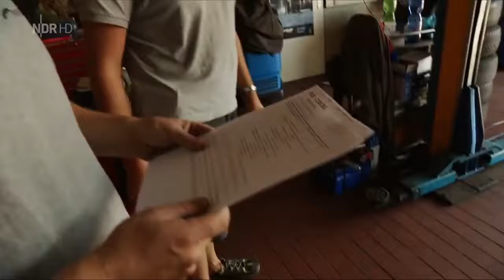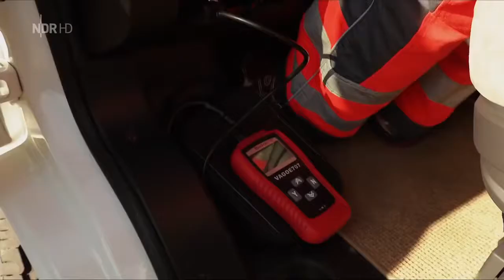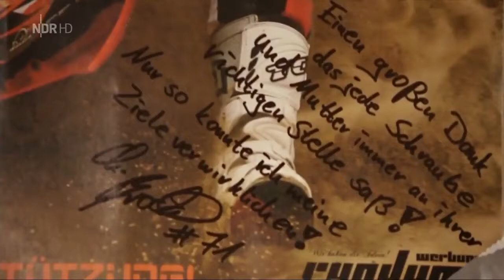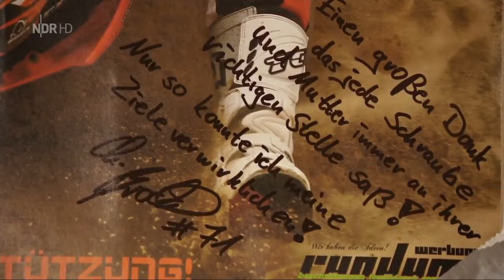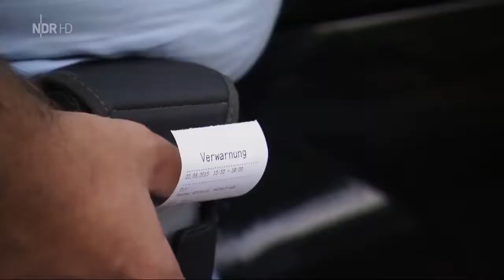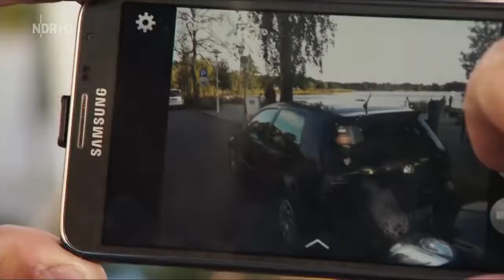Abschleppdienst Doku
Videoquelle: NDR